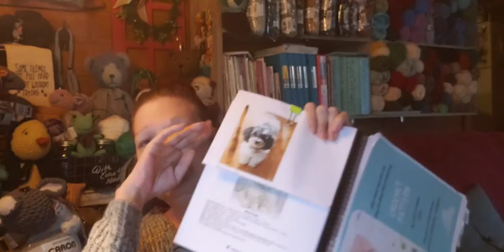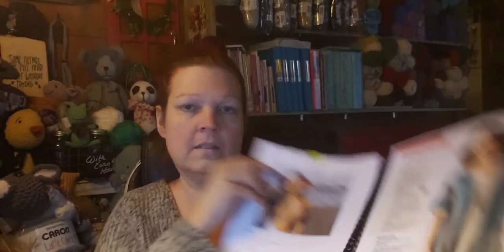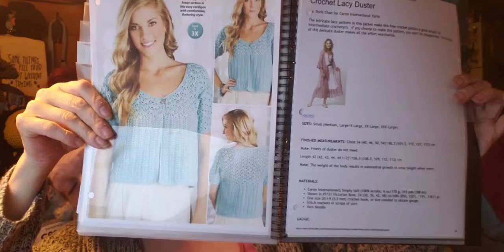WITH YARN & HOOK....Catching up & AMAZING HAPPY MAIL!!!!! Thank you Linda's Yarn Barn! !!!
Thank you so much for being here with me & sharing in my channel & our life.